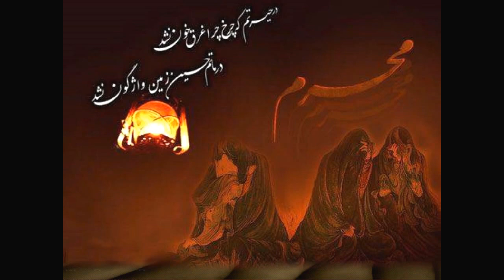Selim Müezzinzade, Kerbelada qaret ehvalati, Şer: Abbas qulu Yehyevi سلیم مؤذن زاده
Selim Muezzinzade Kerbelada ğaret ehvalati.
Turkish mourning for tragedy of Karbala by: salim moazzen zadeh
لطمیة ترکیة لواقعة العاشورا - سلیم موذن زاده
مداحی احوالات غارت - سلیم موذن زاده